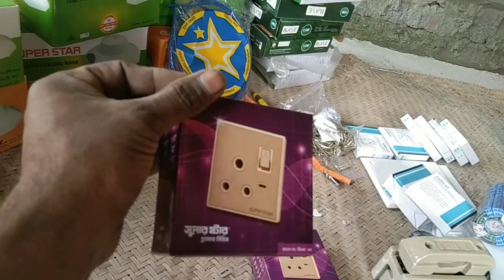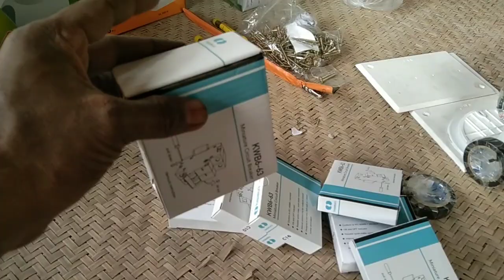ইলেকট্রিক/কারেন্টর মালামালের সাথে পরিচিতি। electric estimate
আমি আমার এই ভিডিও তে দেখিয়েছি কিভাবে একটি বিল্ডিং ছাদ দেয়া বাড়িতে ইলেকট্রিক কাজ করতে কি কি মালামাল প্রয়োজন হয় আমি আমার এই ভিডিও তে দেখিয়েছি এবং বর্তমানে একটি বিল্ডিং ছাদ দেয়া বাড়িতে কি কি পয়েন্ট দেয়া হয় তাও এই ভিডিও তে দেখিয়েছি